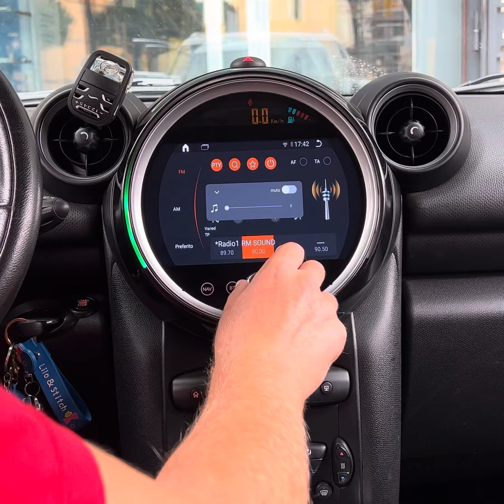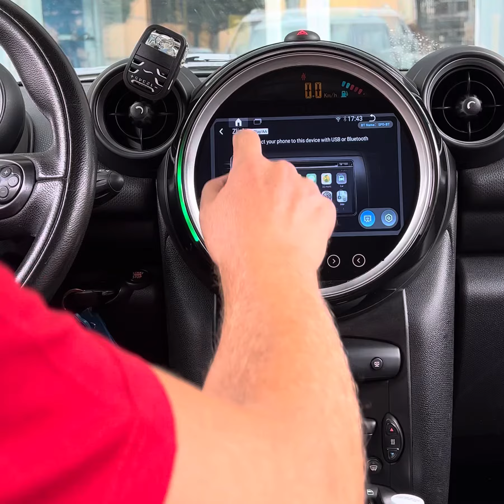bmw mini cooper countryman prezzi disponibili su